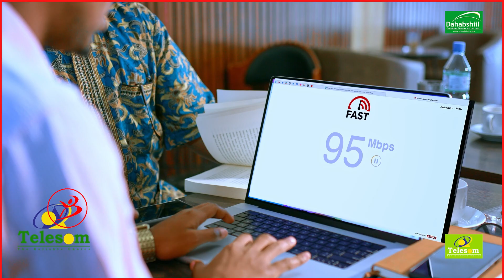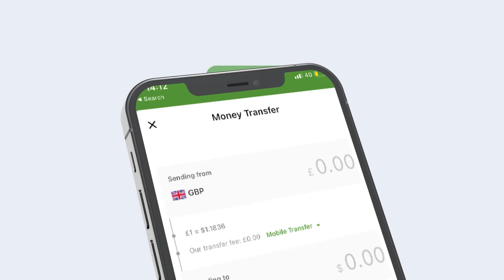Shir Madaxeedka Carabta Oo Lagaga Hadlay Qodobo Ay Ka Mid Yihiin Heshiiskii Dhex Maray Israel Iyo 4